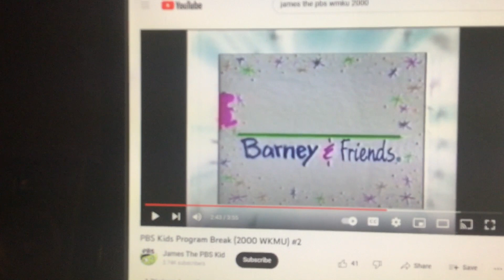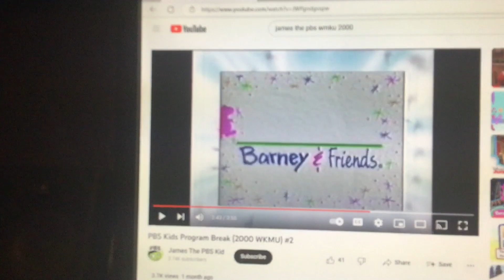Barney & Friends PBS